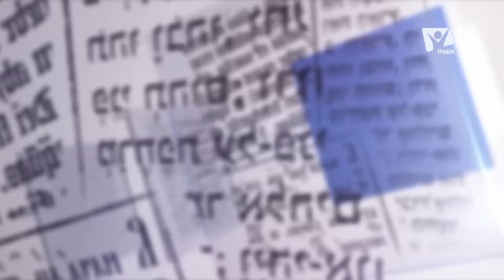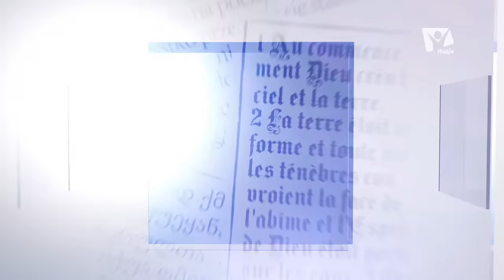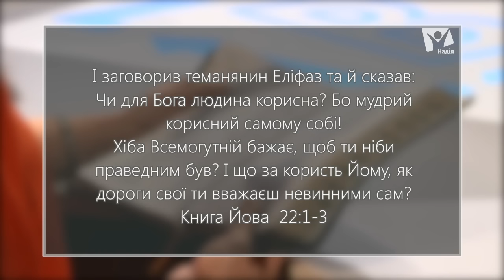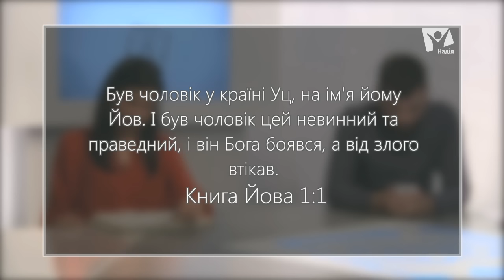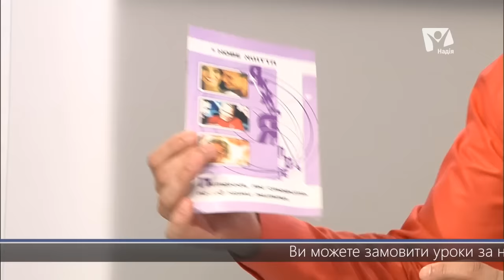13. Яким є характер справжнього героя віри — Йова? | В контексті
Чи можна назвати християн меркантильними людьми, які хочуть досягнути Раю?
Яким є характер справжнього героя віри — Йова?

Гості: Ігор Скачков, Володя Антонюк, Андрій Приймачук, Юлія Мамедова
/Урок: 13. Характер Йова/